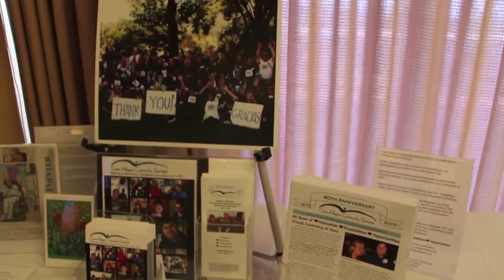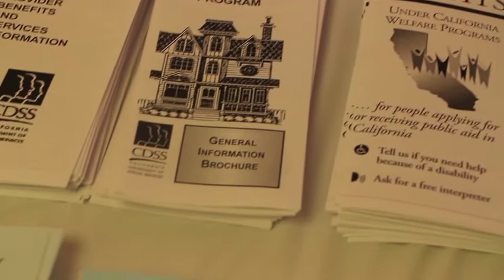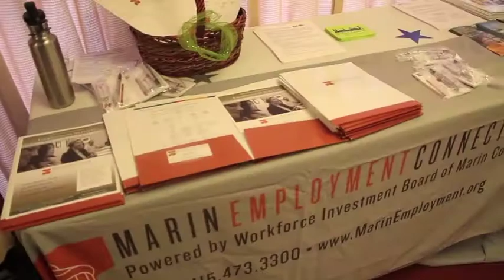The ADA: Past, Present and Future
On July 23, 2015 the County of Marin Disability Access Program and the Marin Center for Independent Living hosted an event to celebrate the 25th Anniversary of the signing of the Americans with Disabilities Act